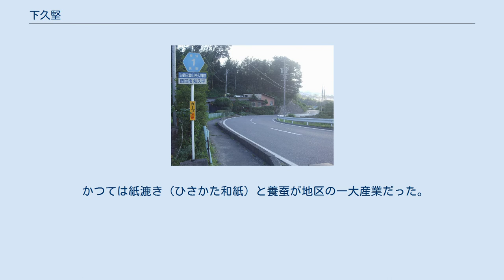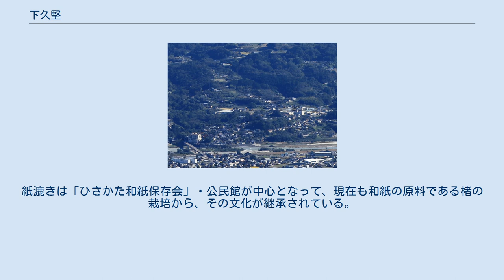下久堅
長野県の町・字
下久堅（しもひさかた）は、長野県飯田市の天竜川左岸（竜東）河岸段丘の上に位置する地域自治区名である。
下久堅下虎岩、下久堅知久平、下久堅南原、下久堅小林、下久堅稲葉、下久堅柿野沢、虎岩からなる。
住民基本台帳に基づく2018年（平成30年）9月30日現在の人口は、男1,442人、女1,462人、計2,904人。
世帯数は981世帯。
日本版ツール・ド・フランスの国際自転車レース「ツアー・オブ・ジャパン（TOJ）」南信州ステージの開催地である。
 地区名の由来は1875年（明治8年）の村の再編時に「久しく堅く結びつくように」との願いによるもの。
地形の特徴である河岸段丘による風越山や飯田市街地を一望できる自然豊かな景観と、文永寺や滝沢洋館、ひさかた和紙などの歴史、文化遺産をもつ地区である。
 2017年（平成29年）12月から南信州広域連合が運営している稲葉クリーンセンターが本格稼働し、また三遠南信自動車道の飯田上久堅・喬木富田ICの開通、国道256号下久堅バイパス（水神橋～牧野内）の事業化等により、今後地域の状況変化が予想されている。
 下久堅自治振興センターの位置（下久堅知久平1082-1） 飯田市のほぼ中央に位置し、北は境川で下伊那郡喬木村、東は飯田市上久堅、西は天竜川を隔てて飯田市松尾、飯田市竜丘、南は鼬ケ沢で飯田市龍江と接する。
天竜川沿岸の平地385メートルから上久堅境の上位段丘約700メートルの標高差をもち、地質は花崗岩質である。
西側の傾斜地や天竜川に流れる支流の沢が多く、平地は少ない。
地区のほぼ中央にある下久堅小学校の元標では東経137度50分、北緯35度28分、海抜454ｍである。
 1万数千年前（縄文時代前期）のものと推測される石器が下虎岩大原から発見されたことや、縄文時代後期の遺跡が天竜川川岸の川原遺跡から発掘されたことから、少なくとも紀元前4世紀から西暦300年頃の古墳時代の後期にはこの地に集落があり、生活の営みがあった。
鎌倉時代前期の承久の乱後、諏訪神氏の一族「知久氏」が上伊那からこの地に移り住み河岸段丘上に知久平城を築き、竜東一帯を知久郷とし、この地を治めた。
 しかし戦国時代末期、甲斐国の武田氏の侵攻による戦いに敗れ、知久氏は滅亡。
その後、武田、織田、徳川氏の支配の後、1681年（天和元年）高須藩領となり、明治時代まで続いた。
明治維新後、数度の分村、合併を経て、1889年（明治22年）3月、現在の区域となる「下久堅村」となり、1956年（昭和31年）9月に飯田市と合併して今日に至る。
 かつては紙漉き（ひさかた和紙）と養蚕が地区の一大産業だった。
紙漉きは江戸時代末期から昭和初期にかけて、養蚕は明治中期以降から昭和30年頃にかけて下久堅全域で行われていたが時代とともに衰退し、現在は果樹、酪農を中心とした農業が主な産業である。
紙漉きは「ひさかた和紙保存会」・公民館が中心となって、現在も和紙の原料である楮の栽培から、その文化が継承されている。
 地区を走る県道1号（下久堅知久平） 下久堅に鉄道駅はない。
最寄り駅はJR飯田線毛賀駅または駄科駅である。
 下久堅知久平 天竜川にかかる国道256号の水神橋（左下部）と飯田市立下久堅小学校（右中央部） 下久堅下虎岩 虎岩 下久堅稲葉 下久堅小林 下久堅南原 知久平諏訪神社